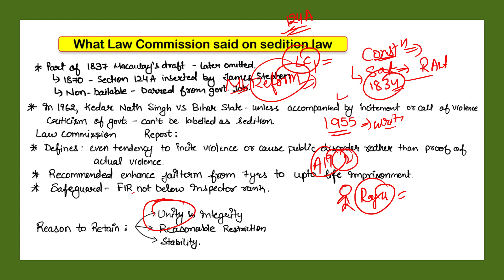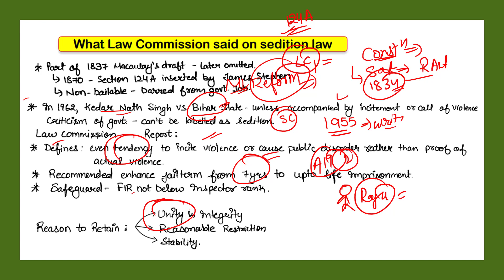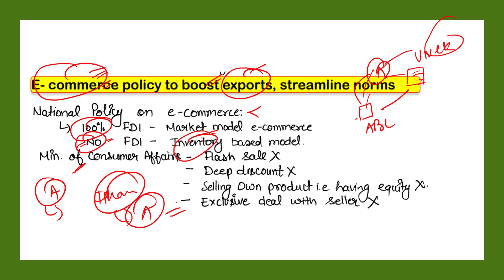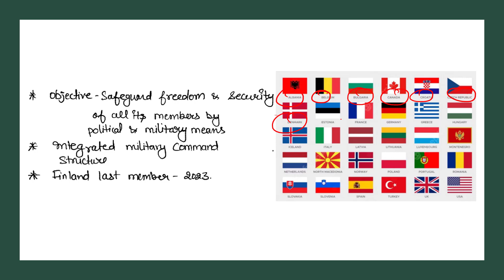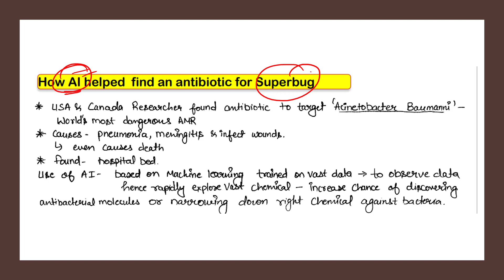Most Important News | 5th June 2023 | Prelims Mantra | The Hindu, PIB, Indian Express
Hand written notes are available on our telegram channel ( Free )

Timecode:

00:00 - Introduction
00:11 - What Law Commission said on sedition law
05:04 - Himachal and Punjab appear set for a face-off Over Shanan Power project.
06:16 - Understanding the Kavach system
08:03 - E- commerce policy to boost exports, streamline norms
10:17 - NATO chief urges Turkey not to veto Sweden’s bid
11:56 - Saudi Arabia to cut oil output by 1 million barrels per day
13:41 - Spare the rod and change the law
15:28 - How AI helped find an antibiotic for Superbug
17:02 - Behind falling pulses imports
17:51 - 56 flapshell, black turtles dead in fire in private land in Kasaragod
18:30 - Important Information (Free Handwritten Notes)